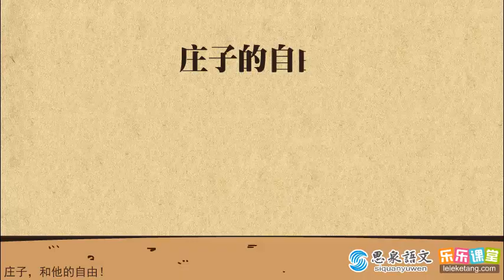12《庄子》选读之自由篇